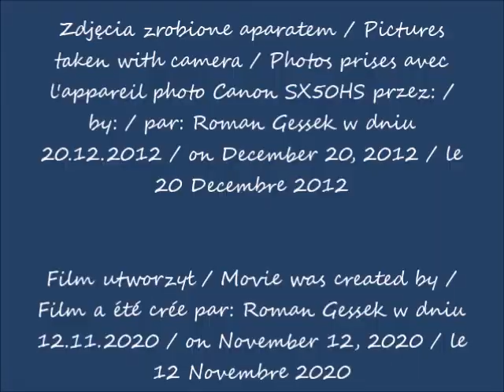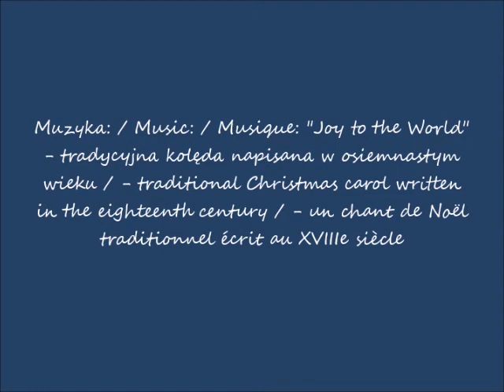2020 11 12 2012 12 20 Uniwersytet Warszawski w oczach Romana Spotkanie Świąteczne BWZ cz 2 po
Pałac Kazimierzowski / Kazimierzowski Palace / Palais de Kazimierzowski
Spotkanie Świąteczne BWZ / Christmas meeting of IRO / Réunion de Noël du BRI
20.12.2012 po / after / après 15.15